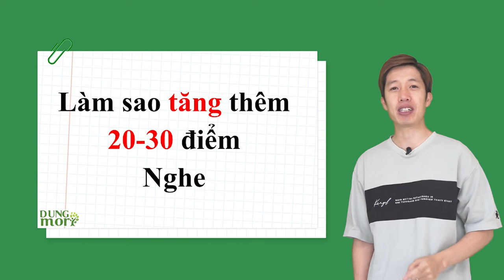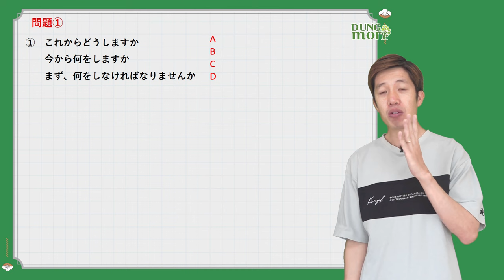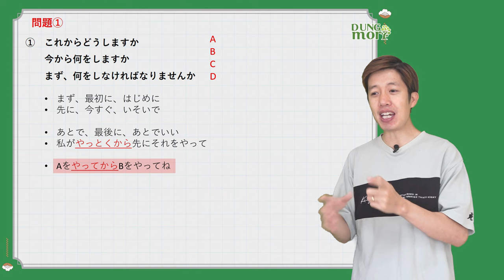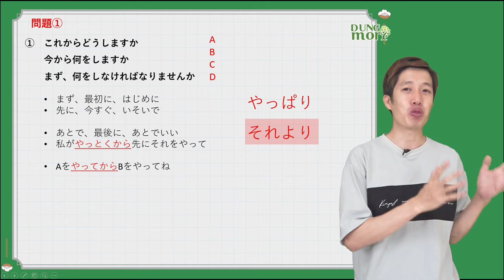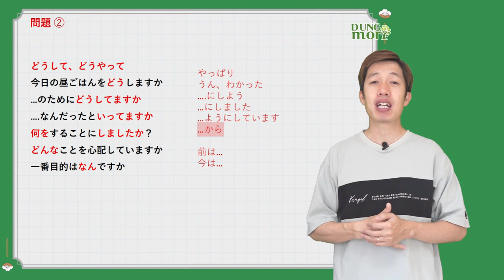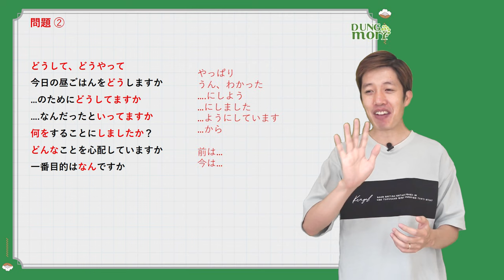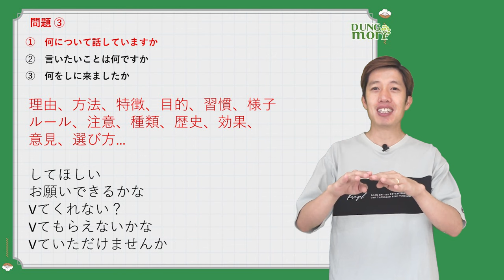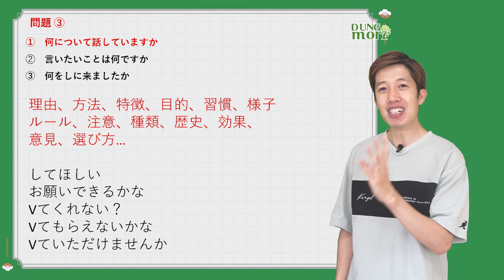Làm sao để tăng thêm 20-30 điểm Nghe Hiểu JLPT ???